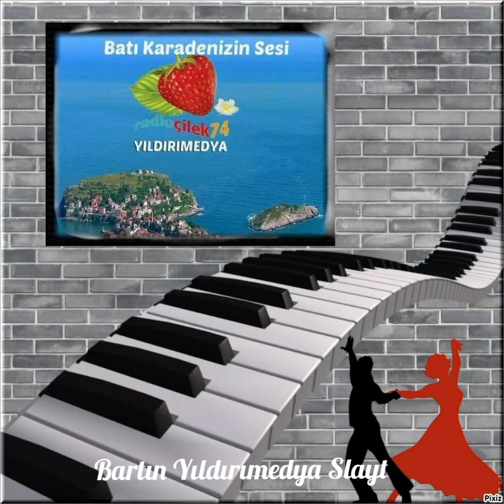Bartın Oyun Havası 2021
Powered By Dj Yıldırım

📸 Radyo Çilek 74 📸